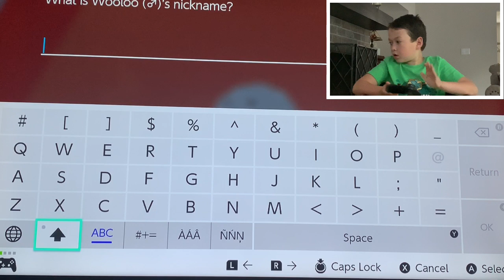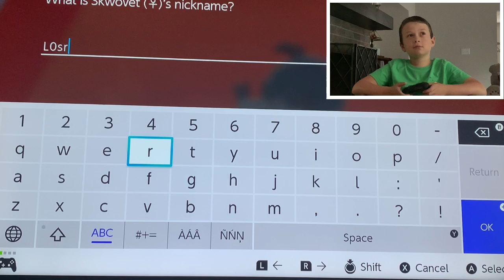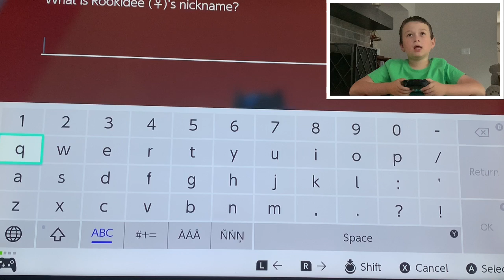Pokémon Shield: Walkthrough Slumbering Weald to Route 1- Dawson Dash Gaming